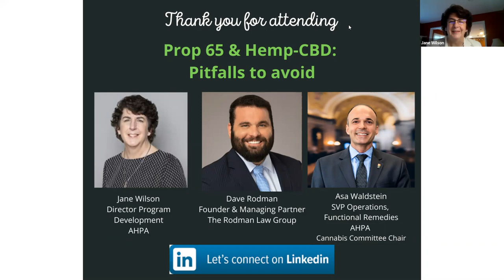Hemp-CBD & Prop 65: Pitfall to avoid (Full Webinar)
Hemp-CBD & Prop 65: Pitfall to avoid.Town Hall Webinar 6/29/20

So many questions answered in our town hall webinar!
Some examples are:
-Let's say a product was sold into another state, then that company sold into California. I am now liable. How can I protect against this? 29:05 on video
-Only Delta 9 THC? 11:01 on video
-Do we expect OEHHA to determine a safe harbor limit for THC? 12:51 on video
-Does this affect pet products? 13:59 on video
-What if I am a company of under 10 employees? Am I liable? 31:17 on video
-If a product made before 2021 but sold into CA after rule was enacted, is the company making the product liable? 32:51 on video
-AHPA Prop 65 resources: 39:03 on video
-Anything else in hemp on the P95 list? 40:54 on video
-Can I use product label QR Code instead of warning? 46:57 on video

-Asa Waldstein: Group Founder: SVP Operations, Functional Remedies
Host and moderator, AHPA Cannabis Committee Chair
-Dave Rodman: Founder & Managing Partner, The Rodman Law Group
-Jane Wilson: Director of Program Development, American Herbal Product Association (AHPA)

Education use only. No implied regulatory or legal advice. This  does not represent any attorney client privilege.